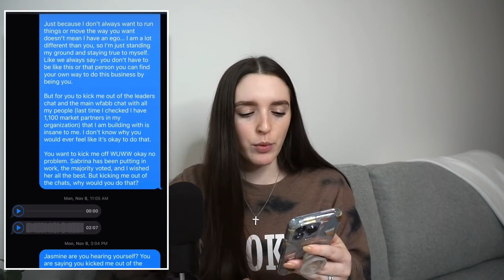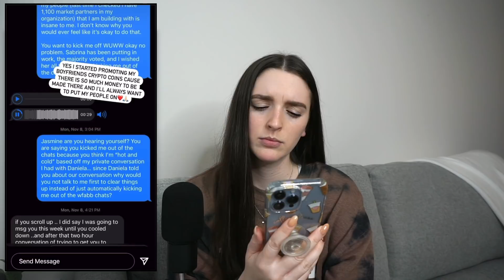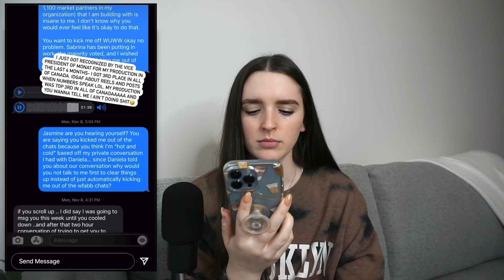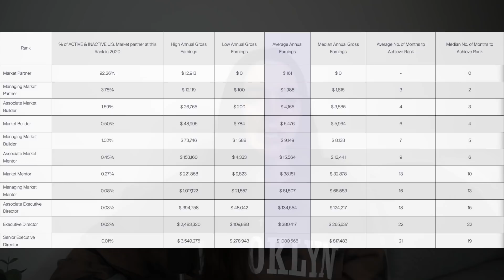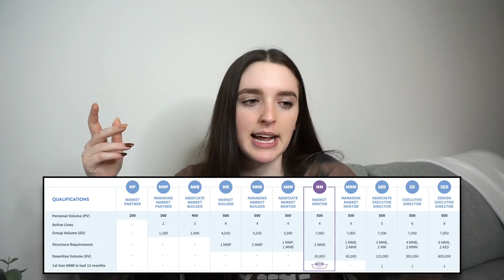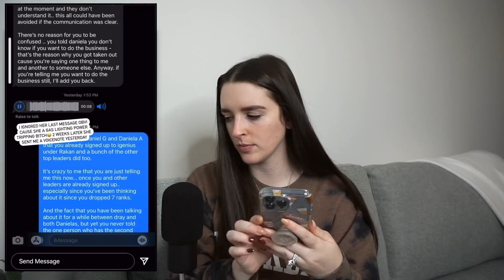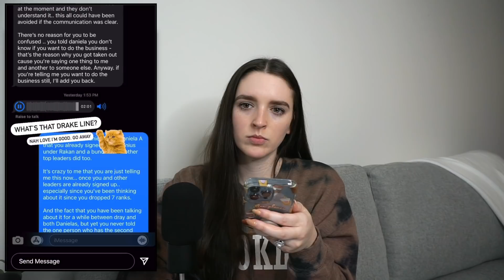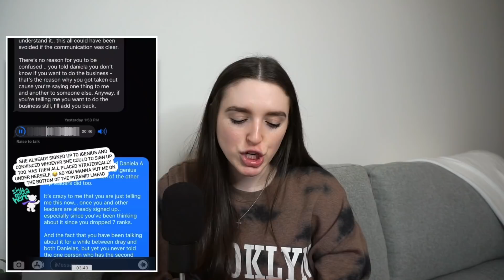Exposing The Truth About MONAT’S WFABB *Part 1*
✰Today we will be talking about the Fall of Monats WFABB *Part 1*. It was also confirmed on Friday that the top Monat reps from WFABB are in fact moving ovr to the crypto MLM Igenius. It is no longer speculation but has been confirmed via a zoom call the top Monat reps did!

XOXO,
Deanna M

Anti-MLM IG Account Source: DETECTIVE_LOVEY

DEANNA MIMS
UNIVERSAL CITY
TEXAS, 78148

PS if you’re reading this, comment "SCAM!”